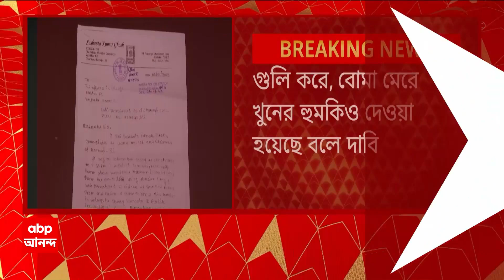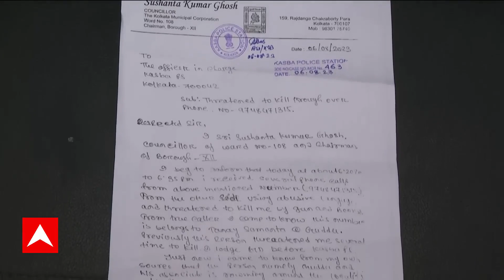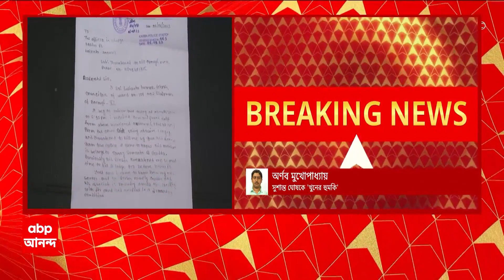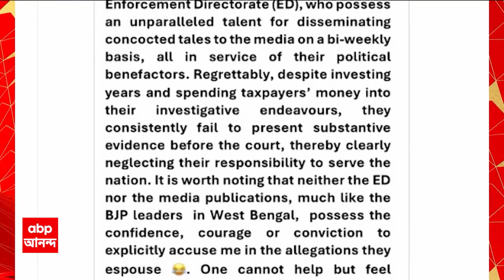Kasba: তৃণমূলের বরো চেয়ারম্য়ানকে ফোন করে অশ্রাব্য গালিগালাজ ও খুনের হুমকির অভিযোগ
ফোন করে তৃণমূলের বরো চেয়ারম্য়ানকে অশ্রাব্য গালিগালাজ ও গুলি করে, বোমা মেরে খুনের হুমকি দেওয়ার অভিযোগ উঠল দুষ্কৃতীদের বিরুদ্ধে। কসবা থানায় অভিযোগ দায়ের করেন ১২ নম্বর বরোর চেয়ারম্যান ও ১০৮ নম্বর ওয়ার্ডের তৃণমূল কাউন্সিলর সুশান্ত ঘোষ।